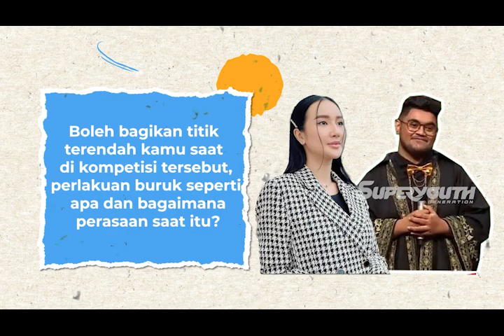GA ADIL! BAWAIN LAGU GOODNESS OF GOD ABRAHAM THE VOICE DIKELUARIN! WITH BELLA SANT